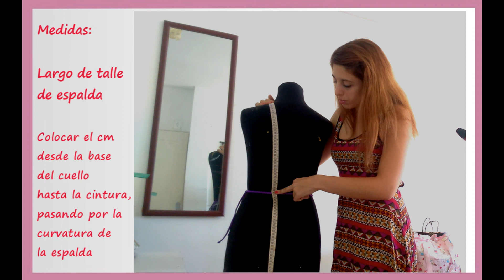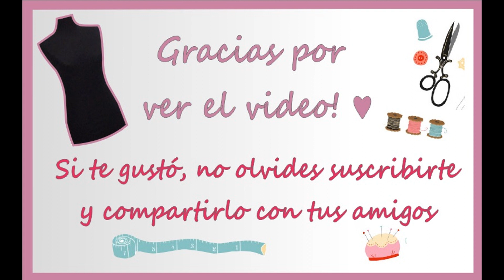【TUTORIAL COSPLAY】#1 *Cómo tomar las medidas*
Hola a todos! ♥ Bienvenidos a ésta nueva sección en mi canal dedicada a tutoriales para cosplay :D

En éste primer video van a aprender a tomar las medidas para realizar el molde que corresponde al corpiño base, es decir, la parte superior del torso. Cómo explico en el video, las medidas no se las puede tomar uno mismo, asi que pueden compartir el video con alguien mas para que lo haga ;)

Espero que les sea muy útil! y que puedan comenzar, de a poco, a realizar sus propios trajes :)

【SOBRE MI】:
Comencé a realizar cosplays a pedido a fines del 2009, habiendo realizado mas de 50 trajes desde ese año hasta el 2012. Realicé una pausa para trabajar como diseñadora en una empresa textil durante 3 años y  retomé los pedidos nuevamente a principios de éste año
Actualmente me quedan 2 materias del ultimo año de Diseño de Indumentaria en la Uba para recibirme y realicé paralelamente varios cursos de moldería y confección: Curso de Moldería 1 (moldería tejido de punto para mujer, hombres y niños) en la Uba, Diseño de Modas 1 en la Escuela Argentina de Modas y Moldería como materia dentro de la carrera en las dos cátedras vigentes (Cejas y Sigal).
En estos momentos también me encuentro dando clases particulares de moldería y cosplay help :)